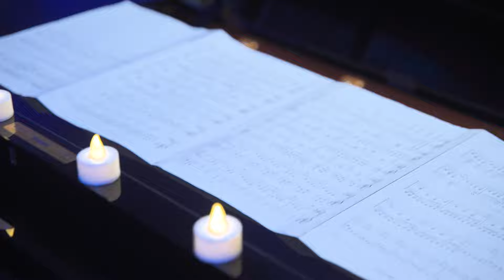Отчетный концерт 24.04.24 в новом формате: "Рояль при свечах"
Это был по истине волшебный вечер! ✨
Полное погружение в мир музыки, мурашки и море эмоций от пережитого ❤️
Огромное спасибо всем участникам и гостям!